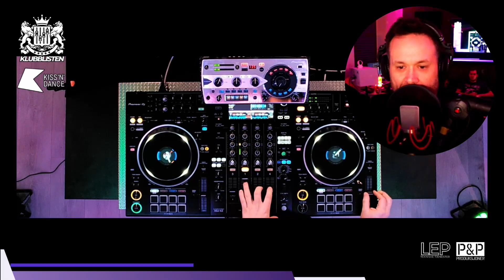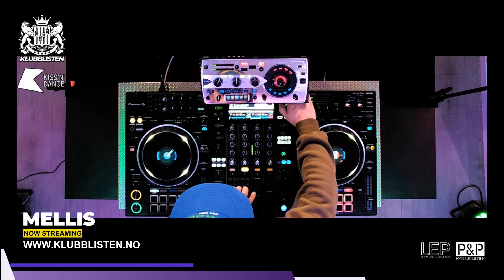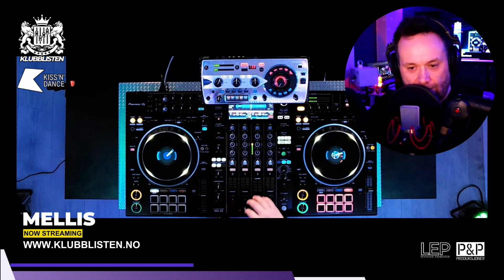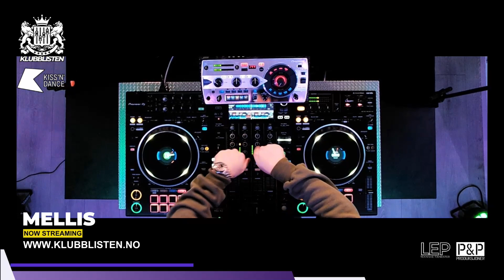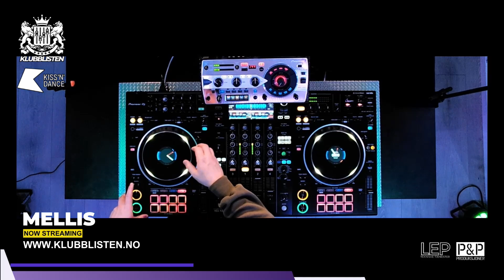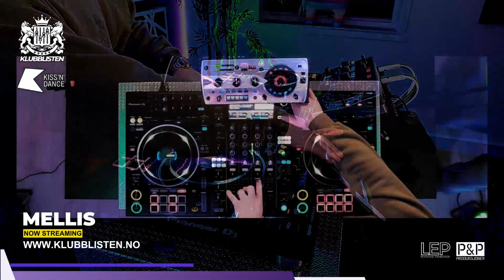Klubblisten Live! x KISS N DANCE // Mellis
Klubblisten Facebook :   / klubblisten
Klubblisten Instagram :   / klubblisten
Klubblisten Twitch :   / klubblisten
Klubblisen Soundcloud :   / klubblisten

DJ Equiptment :
Denon SC6000 x2
Pioneer XDJ-XZ
Allen & Heat Xone:96 Mixer
Pioneer RMX 1000 FX
Rødecaster Pro II
Neumann TLM 102
Videosoftware VMIX